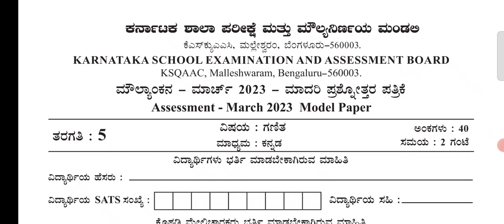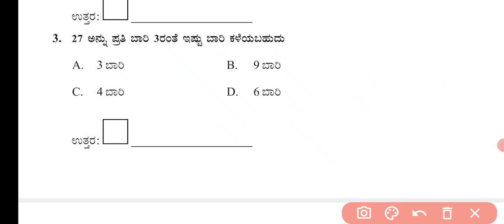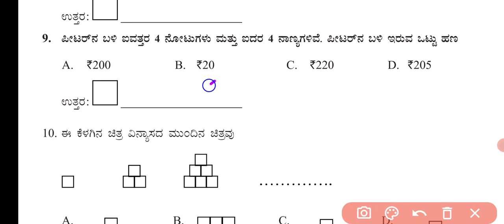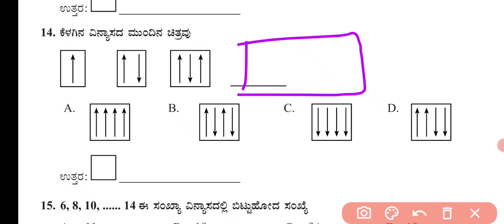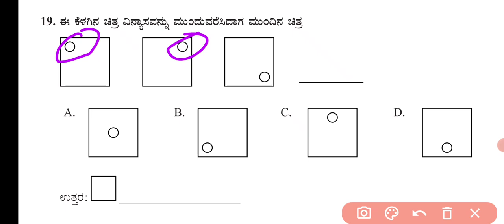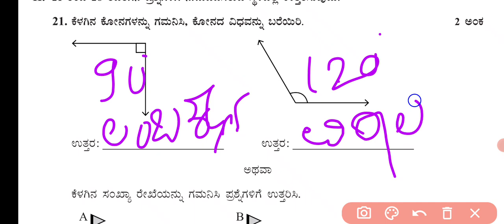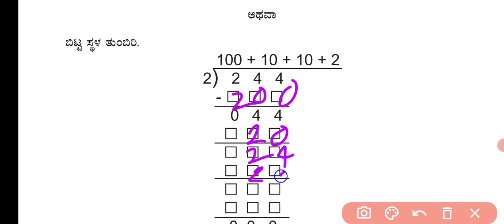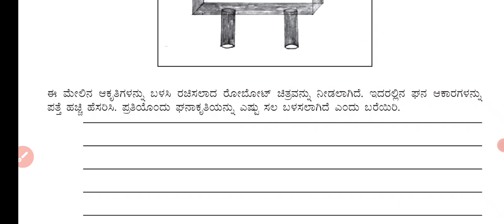5ನೇ ತರಗತಿ ಗಣಿತ ಮಾದರಿ ಪ್ರಶ್ನೆ ಪತ್ರಿಕೆ 2024ರ ವಿಶ್ಲೇಷಣೆ@rakeshmagadum